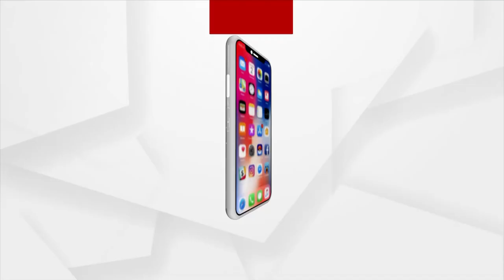ଦେଶୀ ଖାଦ୍ୟର ନିଆରା ଏକ ମେଳା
ନାନା ପ୍ରକାର ଦେଶୀ ଖାଦ୍ୟକୁ ଏକାଠି କରି ଆୟୋଜିତ ହୋଇଛି ନିଆରା ଏକ ଖାଦ୍ୟମେଳା । ହଜାର ହଜାର ଲୋକ ଏକାଠି ହୋଇ ନାଚ ଗୀତ ଜରିଆରେ ପ୍ରକୃତି ମାତାକୁ ପୂଜା କରିବା ସହିତ ପ୍ରଦର୍ଶିତ କରିଛନ୍ତି ନାନା ଜାତିର ପାରମ୍ପରିକ ବିହନ । ଦେଶୀ ବିହନ ଓ ଏଥିରୁ ପ୍ରସ୍ତୁତ ଖାଦ୍ୟର ଉପାଦେୟତା ବାବଦରେ ଆଲୋଚନା କରାଯିବା ସହିତ ଦେଶୀ ବିହନର ପ୍ରସାର କରୁଥିବା ଫୁଡ ହିରୋଙ୍କୁ କରାଯାଇଛି ସମ୍ମାନିତ । ବରଗଡ଼ ଜିଲ୍ଲା ପାଇକମାଳ ବ୍ଲକ ରଣଜିତପୁର ଗାଁ ଏଭଳି ମେଳା ଜରିଆରେ ଜଣାଇଛି କେଡେ ସମୃଦ୍ଧ ଆମର ଖାଦ୍ୟ ବିବିଧତା